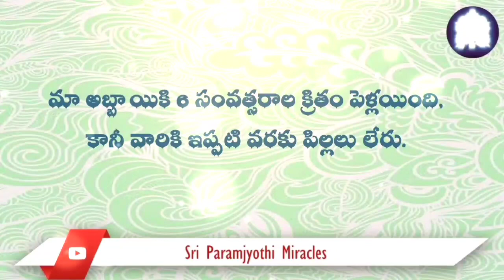నేను ప్రార్ధించిన తరువాత ,వివాహమైన 6సంవత్సరాల అనంతరం,మా కుటుంబానికి శ్రీ కల్కి ఒక పాపను ప్రసాదించారు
కల్కి ధర్మం లోకి వచ్చినప్పుడు మేము ఎంతో, నిరాశామయ స్థితిలో ఉన్నాము. అక్కడ మాకు తెలియజేసిన  విషయాలు తూచా తప్పక పాటిస్తూ, ప్రార్ధన ఎలాచేయాలో తెలుసుకొని , మా కొడుకు, కోడలికి ,దైవ ప్రసాదమైన ఒక బిడ్దని  ఇవ్వమని వేడుకోవటం ప్రారంభించాము.